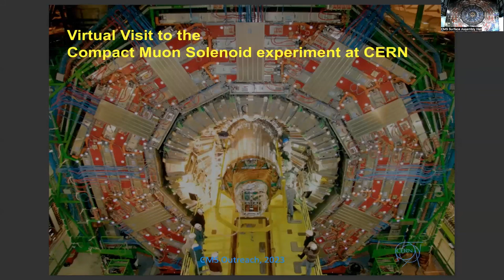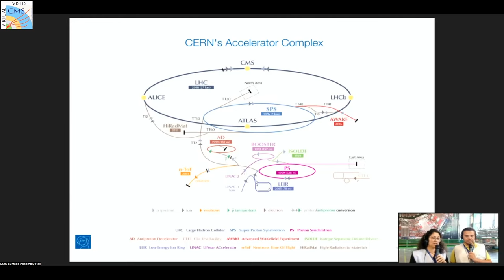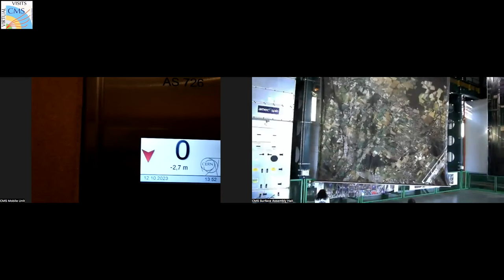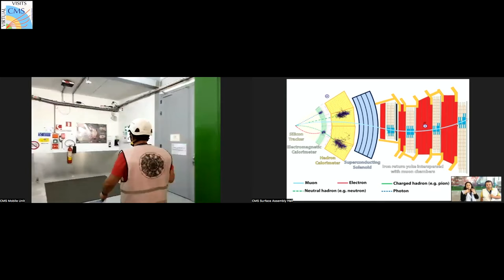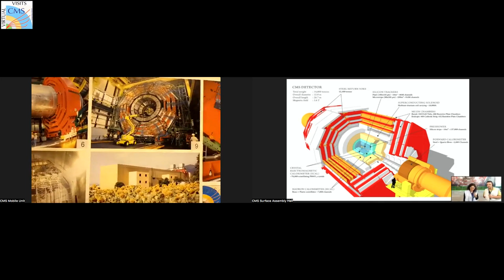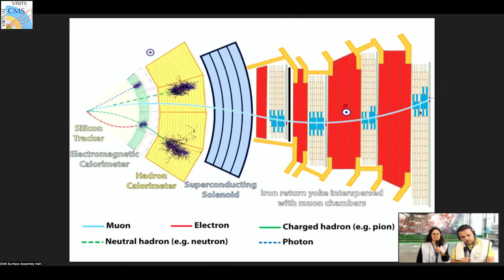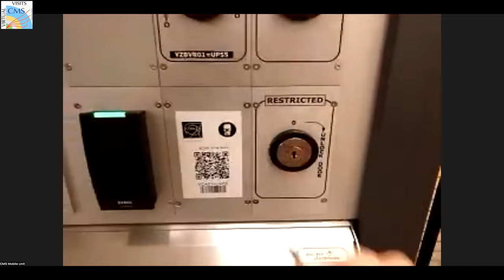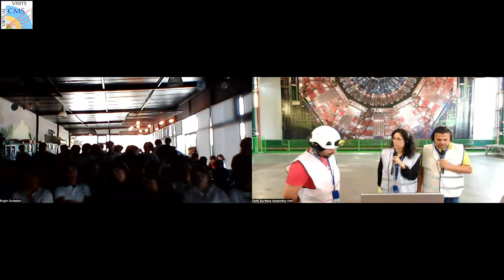CMS Virtual Visit from Turkey, 2023.10.12.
Guides: Deniz Sunar Cerci  (CMS Assembly Hall)
               Salim Cerci  (CMS Assembly Hall)
               Bugra Bilin (CMS Mobile Team)